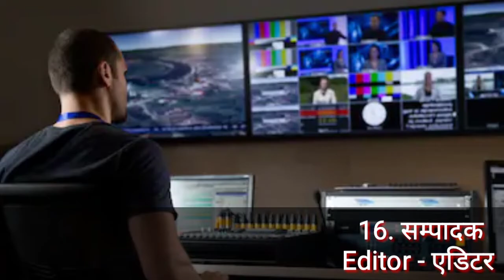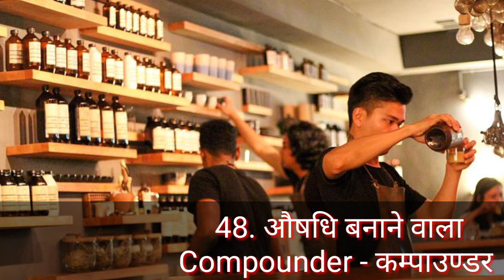100+ Most Common And Useful Professions and Occupations Names - पेशे और व्यवसायों के नाम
100+ Most Common And Useful Professions and Occupations  Names - पेशे और व्यवसाय  के नाम